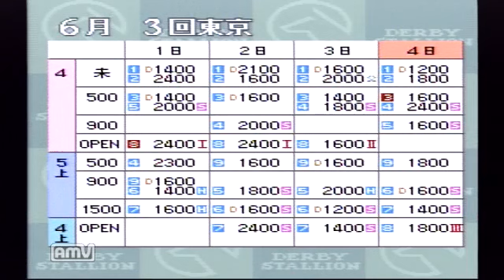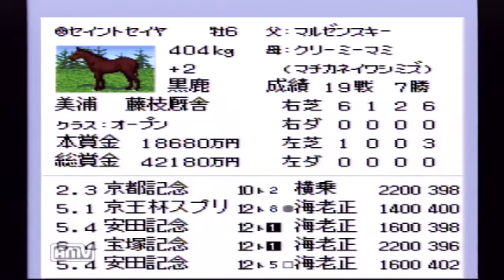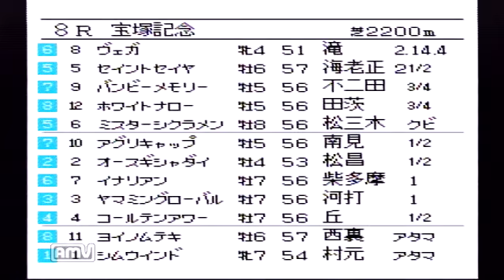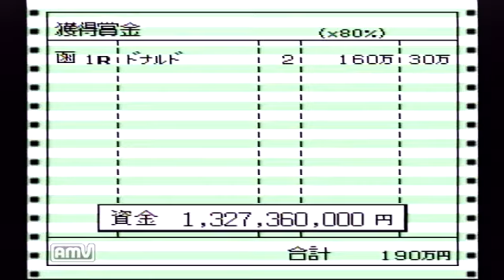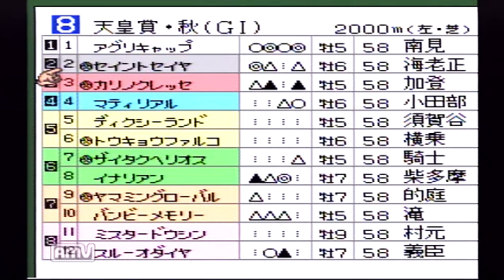part.108 レトロ競馬ゲーム『ダビスタ3実況』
スーパーファミコン版ダービースタリオン3の実況です。